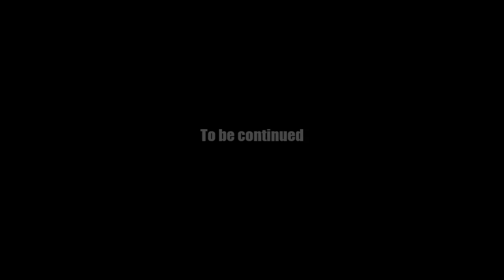AQ Worlds "Alliance Defiance" (Quest)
Quest:Alliance Defiance

NPCs:Sokrakiis

Monster List:Extreme Koalion, Extreme Lemurphant, Extreme Vulture, Jungle Tigriff,  Lemurphant, Temple Guardian Adept, emple Guardian

Turn in:Weapon Manufacturing Material x9

Equipment Won:None